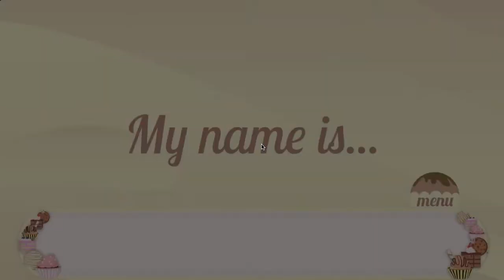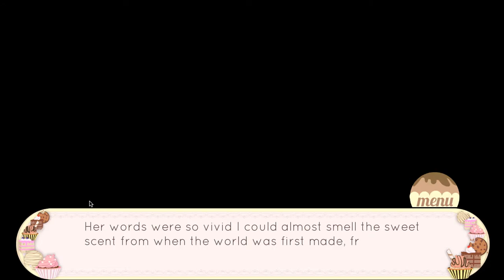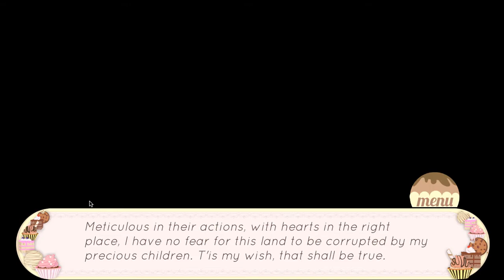Heartbaked [Game Glance Pt.1]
In a mysterious pastry village, one girl receives an ancient recipe like no other. To find the missing ingredient, "Ginger" must also discover true love along the way.